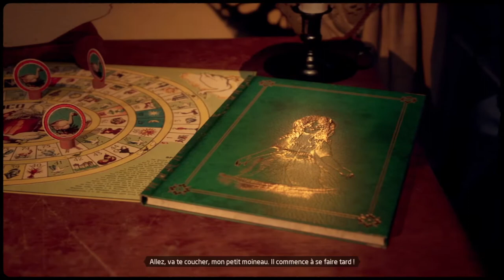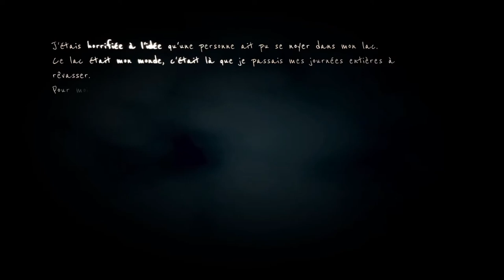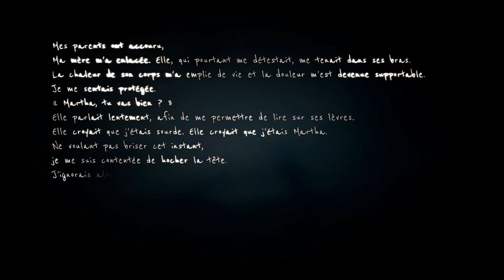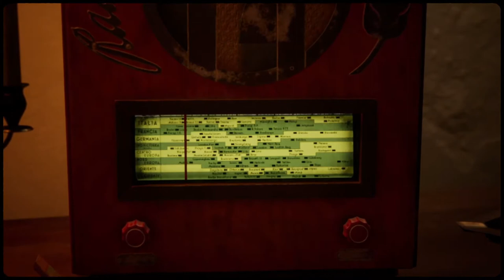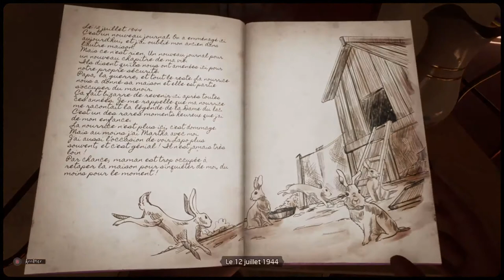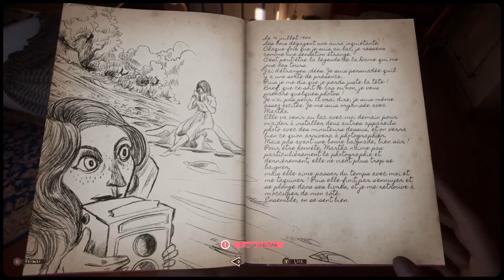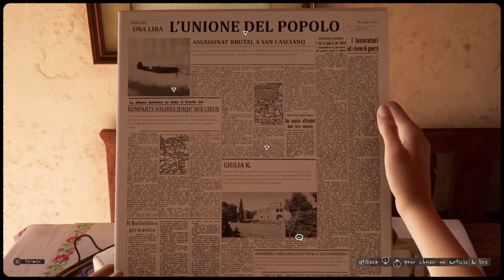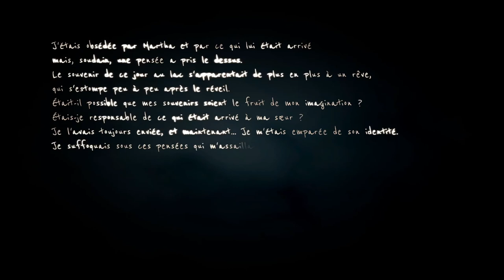DECOUVERTE MARTHA IS DEAD VOUS N'EN SORTIREZ PAS INDEMNE